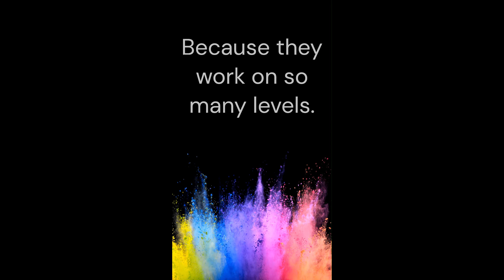Joke of the Day | ⬆️ Why are elevator jokes the funniest?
Best Jokes Ever… serving up your daily dose of laughter!
| New Joke Videos Released Daily | Short & Sweet | Family Friendly |

- Comment: Which jokes will you try out in person? Fortune favors the brave.
- Share: With your family, crush, neighbor, friends and enemies (they need laughs too).

Best Quotes Ever… Classic Lines Remixed For Modern Minds
| Famous Quotes Re-imagined | New Quotes Videos Released Daily |

- Have YOUR joke featured! Buy 1 Coffee = 1 Joke in a future video.

✈️ Take your jokes on the road!
- To fuel my travel addiction, I use this card for to travel for free with points
- Let’s face it, I'm a travel addict on my way to recovery. Just kidding, I'm on my way to the airport. You should be too!

📚 Want more jokes? Here are Amazon's top joke books:
- Exceptionally Bad Dad Jokes
- Big Book of Silly Jokes for Kids